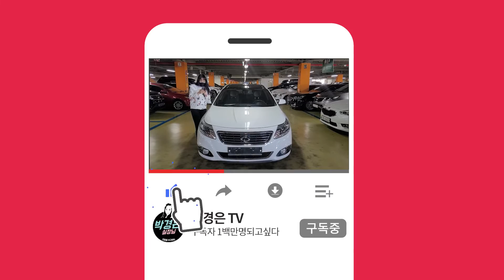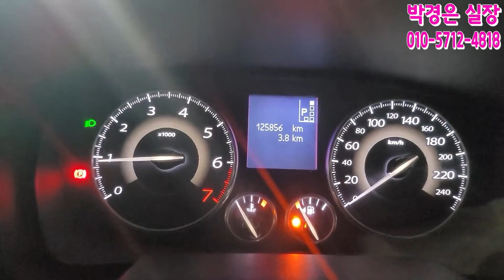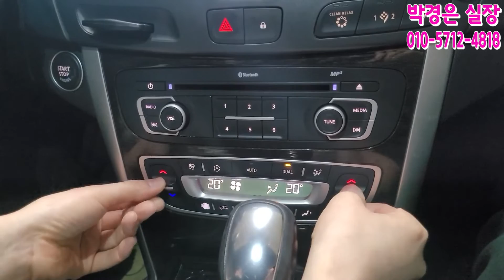(비대면탁송완료) 전국 최저가 ! 위탁판매 !뉴SM5플래티넘 최고등급 ! 450만원(소중한인연감사합니다)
** 차량정보 **
차종:삼성 뉴SM5플래티넘 RE
색상:흰색
추가옵션:후방카메라, 후방감지센서, 후측방감지센서, 전좌석열선시트, 안마시트, ECM하이패스룸미러, 크루즈컨트롤, 내비게이션, 썬루프
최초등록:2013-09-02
주행거리: 125,856 KM
사고유무:유사고
공인연비:13 KM
연료:가솔린(휘발유)
용도이력:없음
판매가격:450만원

*24*상담문의 ! 안심구매 ! 여성의 힘 ! 보여드리겠습니다